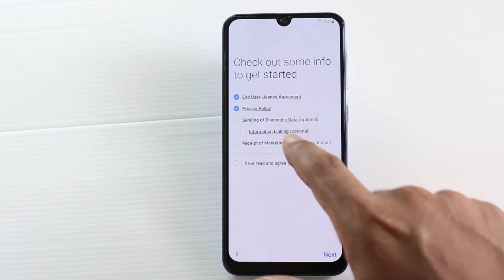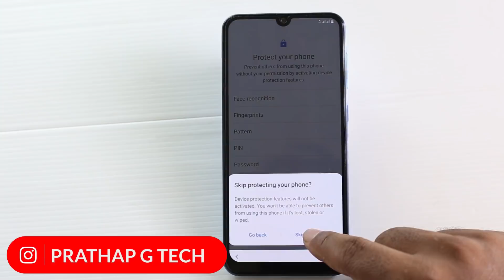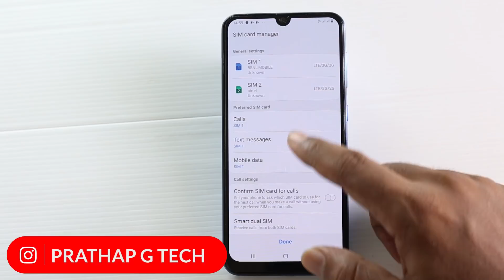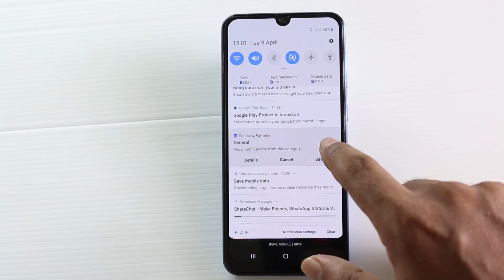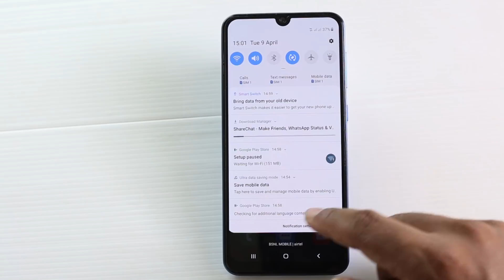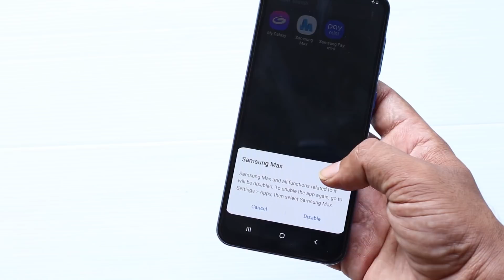Remove ads in Samsung Phones Malayalam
Ads in Samsung Phone Malayalam
Remove ads in Samsung A50
Samsung a50 ads Malayalam

Samsung Ad removal Malayalam